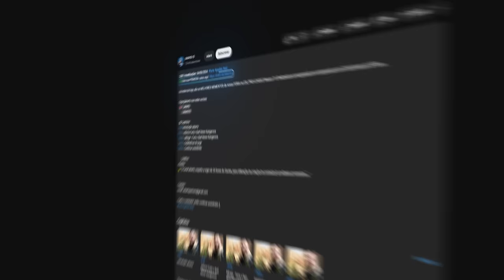NEM OS NARRADORES ACREDITAM NO TRY! Imperial x Legacy - Thunderpick World Championship | HIGHLIGHTS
Imperial x Legacy - Thunderpick World Championship | HIGHLIGHTS

📚 Capitulos:
00:00 - Introdução alearts
00:31 - Dust2 highlights
09:35 - Inferno highlights
23:11 - Mirage highlights
39:44 - Estatisticas e final de video

⚠️ "O Canal alearts, tem todos os direitos cedidos pela Legacy, para utilização de criação de conteúdo de melhores momentos."